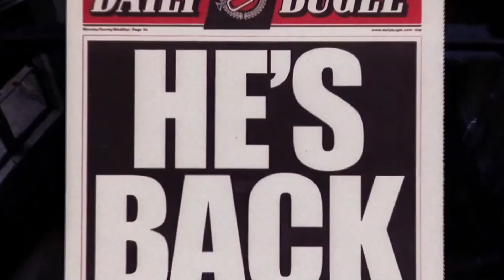6 NUEVOS TRUCOS QUE NO SABIAS EN FREE FIRE